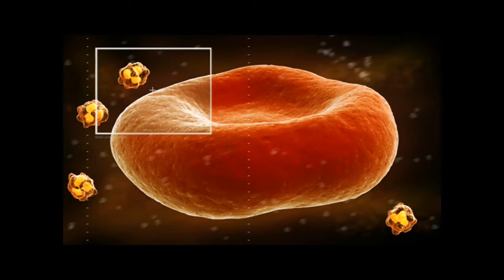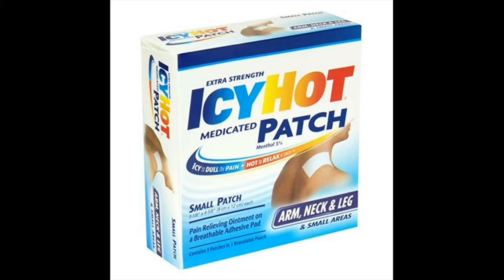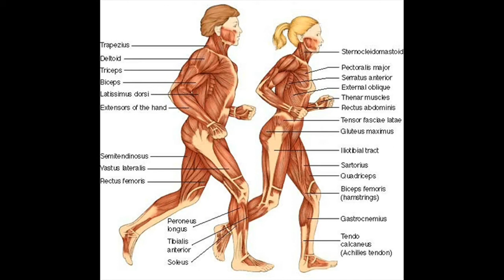How Sugar Is Converted into Energy.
This video will be useful introducing the use of sugar in muscles producing energy by the process is called glycolysis.